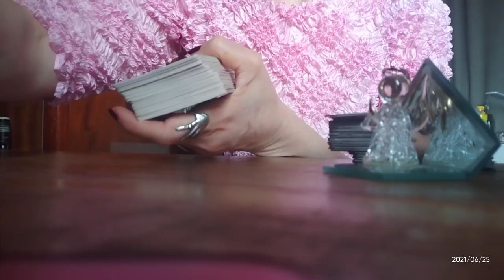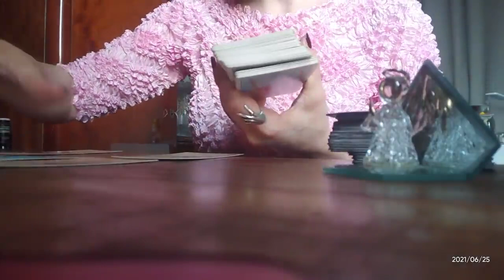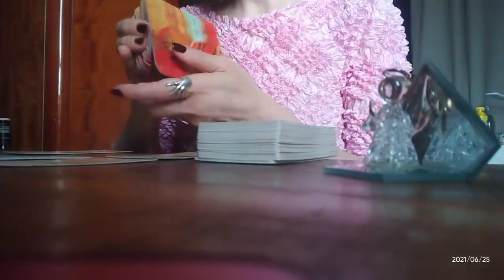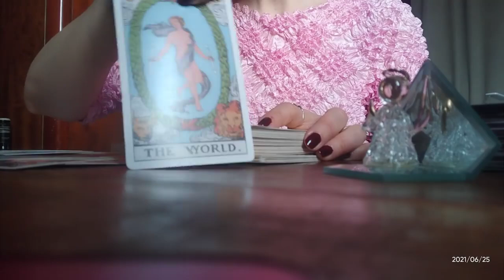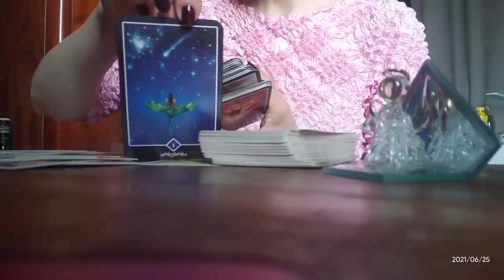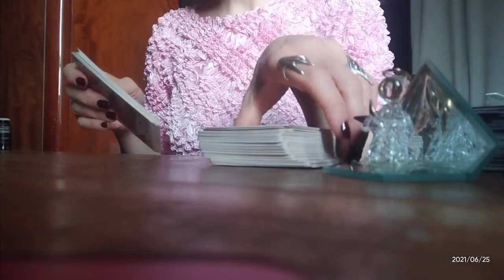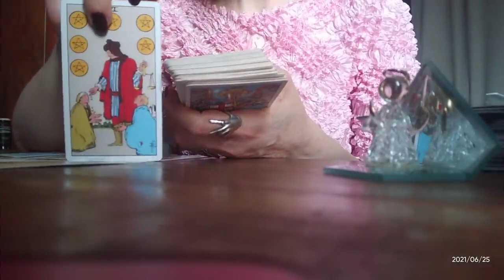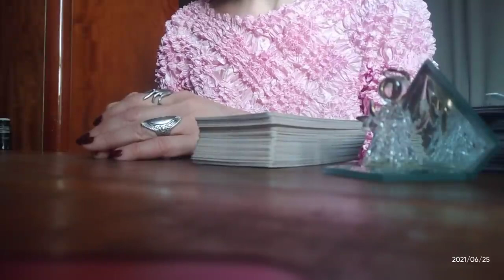რა მოდის თქვენთვის მომავლიდან? ნახეთ რა სიურპრიზს გიმზადებთ სამყარო✨🃏🃏🃏✨